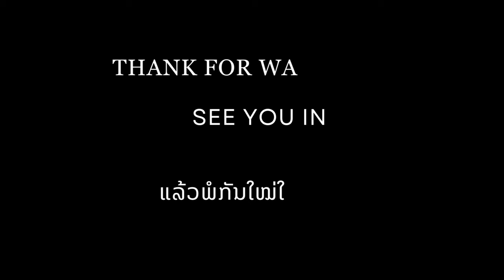ເຂົ້າປ່າຫາອາຫານ|เข้าป่าหาอาหาร EP3. ເຝົ້າກະຮອກກິນໝາກໄມ້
Fruity Trees